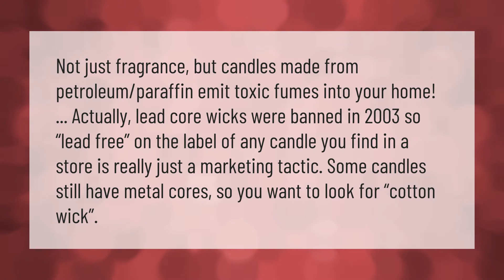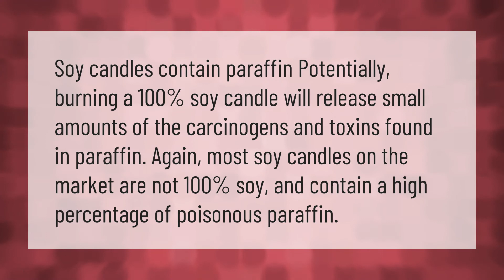Are Bath and Body Works candles toxic?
00:00 - Are Bath and Body Works candles toxic?
00:42 - Why are Bath and Body Works candles bad for you?
01:02 - Why are soy candles bad?

Laura S. Harris (2021, January 13.) Are Bath and Body Works candles toxic?
    AskAbout.video/articles/Are-Bath-and-Body-Works-candles-toxic-210428